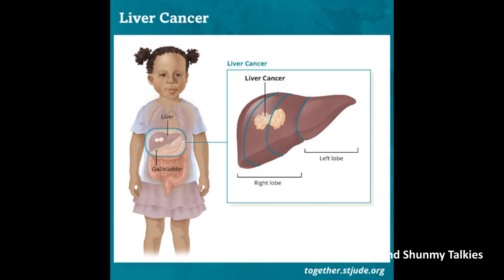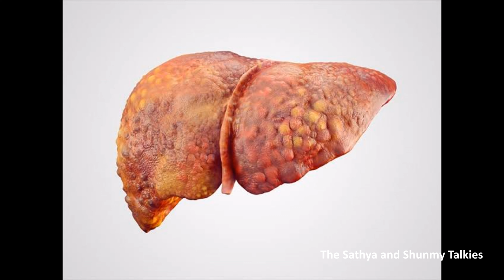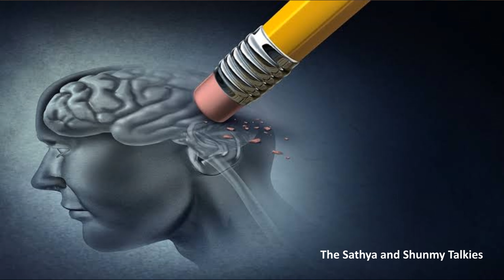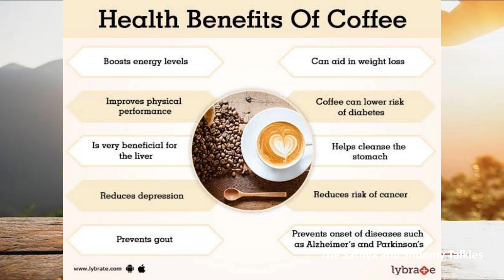Benefits of Coffee ☕ | Coffee and Health | The Sathya and Shunmy Talkies ❤️ | Ep - 01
In this video we have explained about few benefits of everyone's favorite "COFFEE".